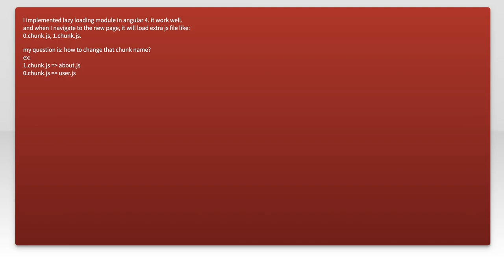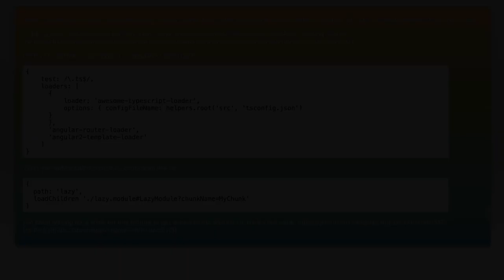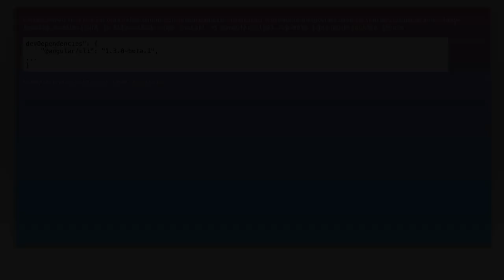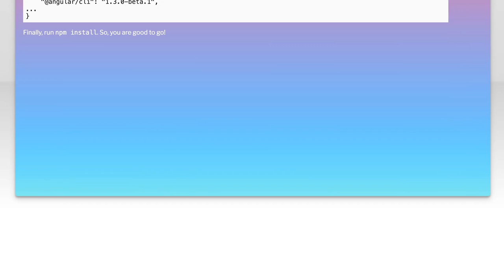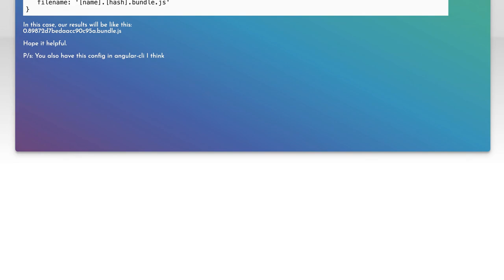How to change chunk.js name in angular 4 lazy loading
angular: How to change chunk.js name in angular 4 lazy loading

Related to: angular, webpack, lazy-loading